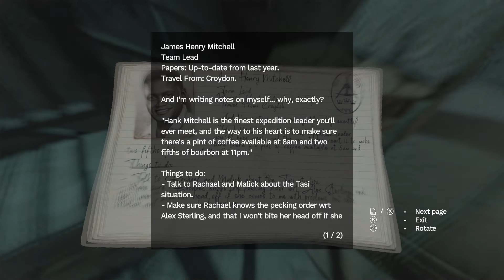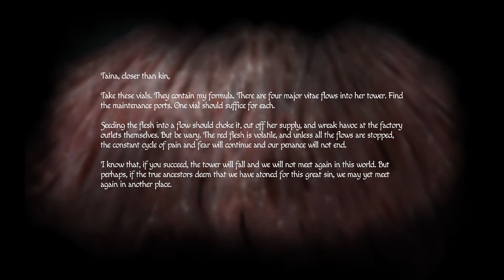Amnesia Rebirth Pt.32 With Commentary